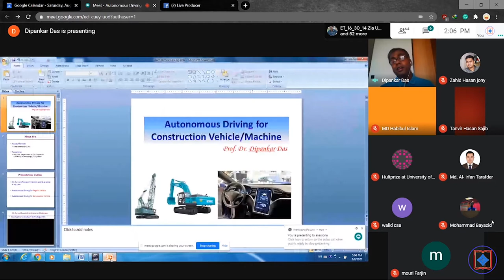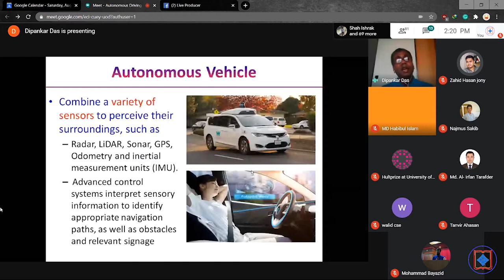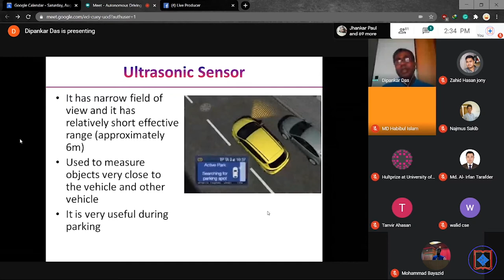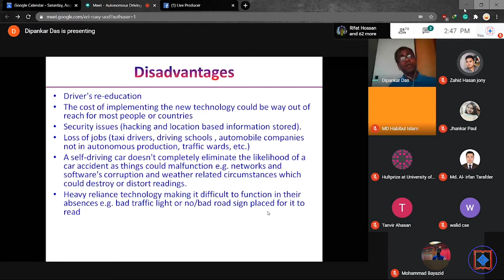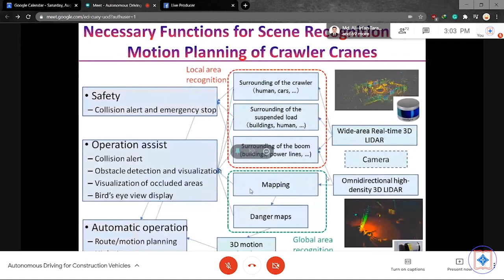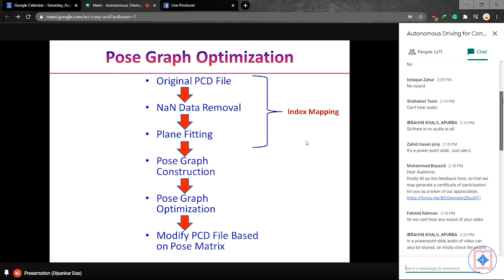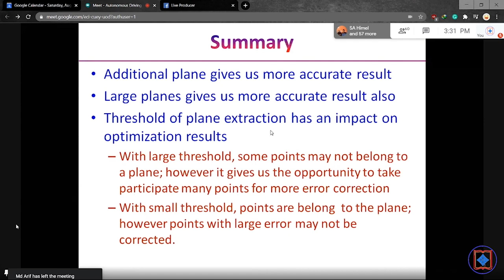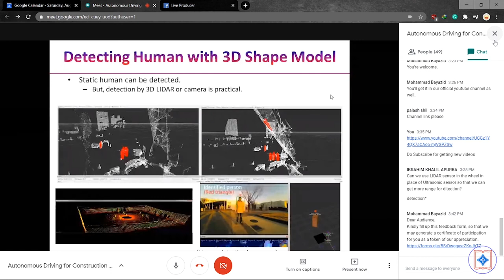Autonomous Driving for Construction Vehicles | Dr. Dipankar Das | IEEE RUSB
Driverless Car !!

It was only in science fiction books or movies before but since the 1990s, Scientists and researchers have reached the entrance of a new era of Autonomous Driving, the next decade is going to be the rising epoch. IEEE University of Rajshahi Student Branch is going to organize a webinar session on "Autonomous Driving for Construction Vehicles " on 8th August at 2:00 pm.

Our Honorable Speaker :

Dr. Dipankar Das
Researcher,
Active Intelligent System Laboratory,
Toyohashi University of Technology, Japan

Professor,
Dept. of Information and Communication Engineering,